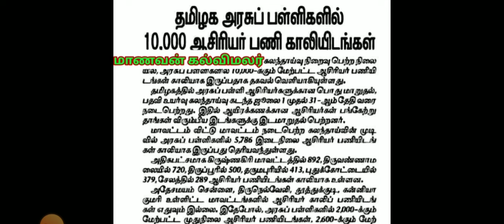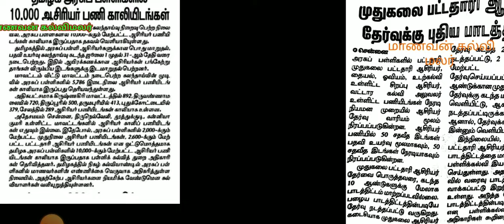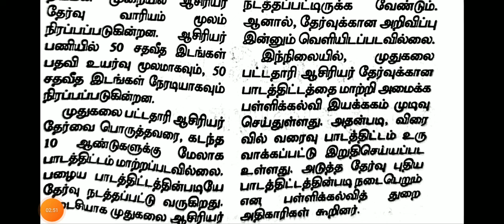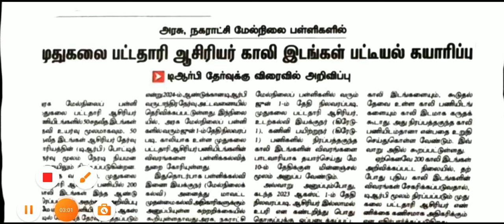TN P.G TRB 2600 POSTING TN TET TRB P.G TRB 2600 முதுகலைபட்டதாரிஆசிரியர் காலி பணியிடம் TN GOVT ORDER